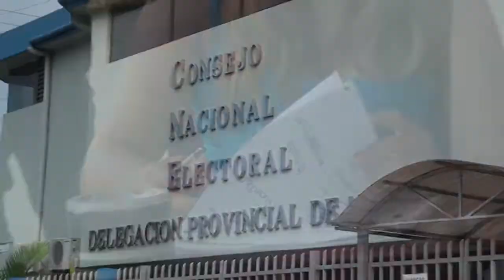CREACION DE MOVIMIENTOS POLÍTICOS CNE - ALLY TV NAPO